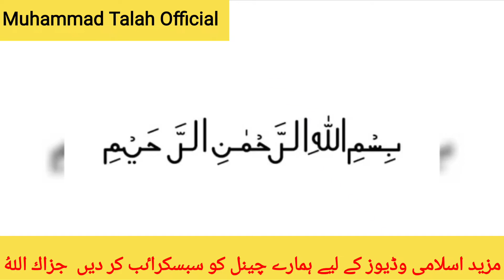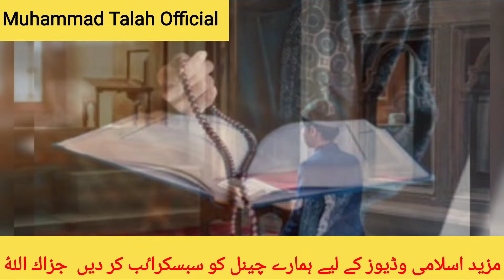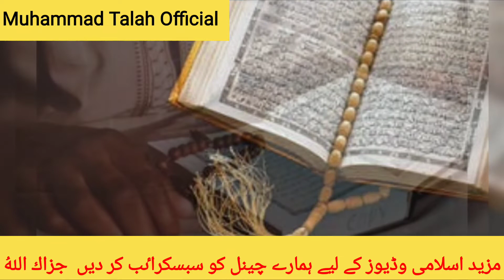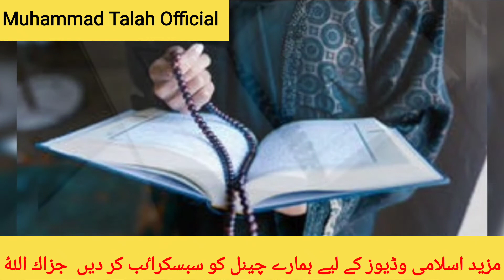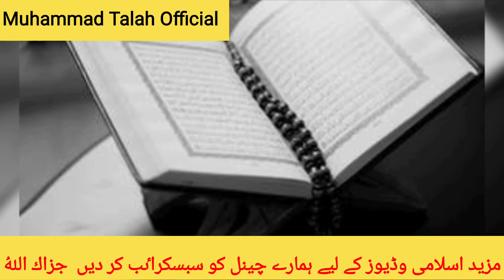غسل کے بعد بغیر وضو نماز ہو جاتی ہے؟ghusal k bad baghair wuzo nimaz ho jati hy؟|@messagetvpk#hafiz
غسل کے بعد بغیر وضو نماز ہو جاتی ہے؟ghusal k bad baghair wuzo nimaz ho jati hy؟|‎@MessageTV
غسل کے بعد وضو ضروری ہے عبادت کے لیے؟
غسل_الجنابة کے مساٸل
وضو کی فضیلت
مسنون غسل
مسنون وضو